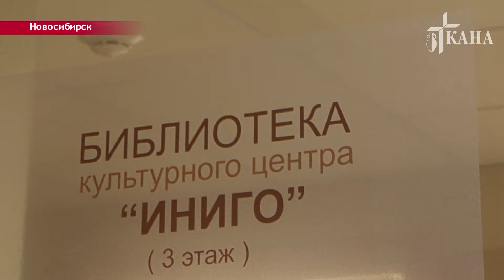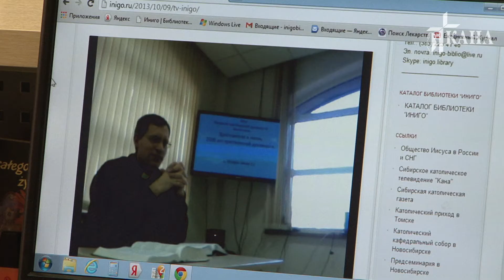Новый цикл лекций "Развитие христианской духовности" в "Иниго"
Новый цикл лекций «Развитие христианской духовности» пройдет в духовной библиотеке «Иниго». Начало чтений намечено 12 октября. Весь год слушатели смогут знакомиться с духовностью конгрегаций, культурой христианства. Первую лекцию прочел отец Штефан Липке.